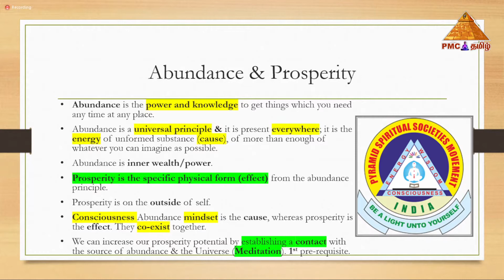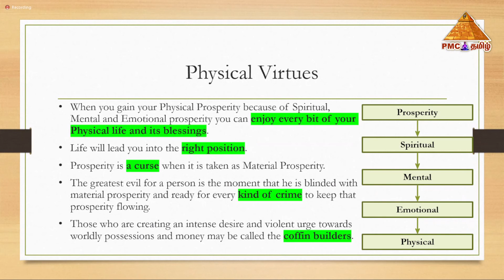ஞான யோகா | Abundance | Part 19 | By Prabhakar | PMC Tamil TV | 18-11-2022